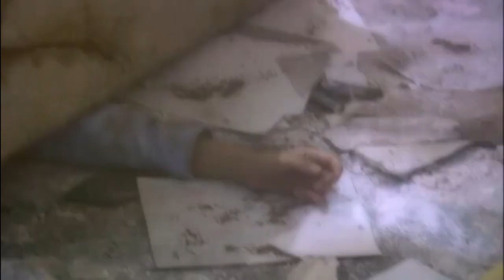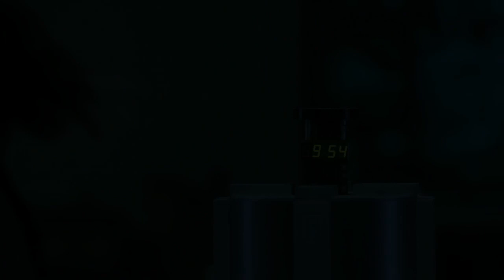Summer Glau Collection - Part 6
Summer Glau clip collection Part 6
Action & Fighting scenes compilation